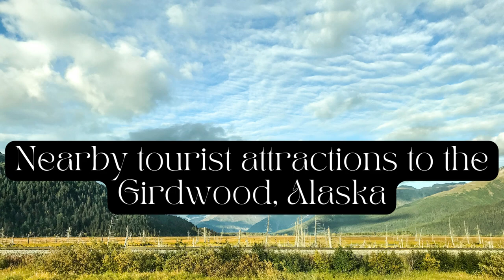Girdwood Alaska : A Place of Endless Beauty and Limitless Adventure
Girdwood is a charming town located in south-central Alaska, known for its stunning natural beauty and recreational opportunities. Located just 36 miles south of Anchorage, Girdwood is nestled in a valley surrounded by the Chugach Mountains, with the stunning Alyeska Ski Resort just minutes away.
In addition to skiing and snowboarding, Girdwood is also a popular destination for hiking, mountain biking, fishing, and other outdoor activities. The town is home to several trails that wind through the surrounding mountains and forests, offering breathtaking views of the glaciers, waterfalls, and wildlife that call the area home.
Girdwood is also home to several unique shops, restaurants, and cafes, where visitors can sample local cuisine and handmade crafts. The town is known for its vibrant arts community, with several galleries and studios showcasing the work of local artists.
0:00 Girdwood, Alaska
1:13 Best tourist attractions in Girdwood, Alaska
1:18 Alyeska Ski Resort:
1:35 Winner Creek Trail
1:46 Chugach National Forest
1:56 Alaska Wildlife Conservation Center
2:10 Crow Creek Mine
2:20 Girdwood Brewing Company
2:29 Nearby tourist attractions to the Girdwood, Alaska
2:34 Portage Glacier
2:44 Kenai Fjords National Park
2:54 Anchorage
3:06 Matanuska Glacier
3:17 Prince William Sound
3:27 Homer